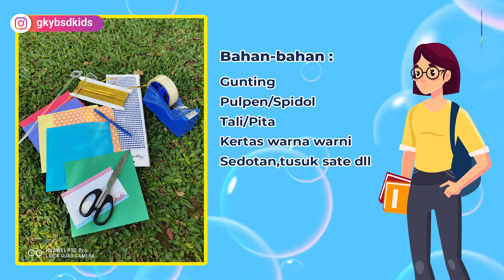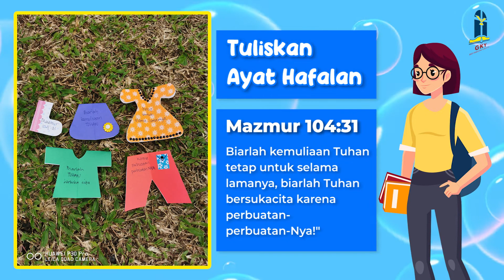IBADAH SM GKY BSD, PML, ALS (27 MAR 2022) - KELAS KECIL